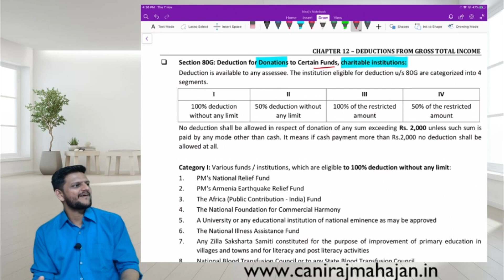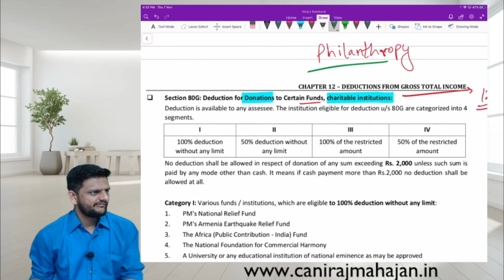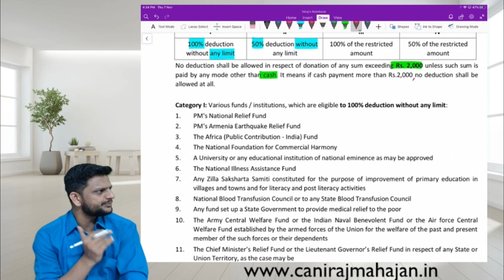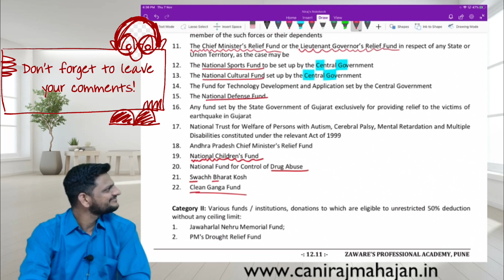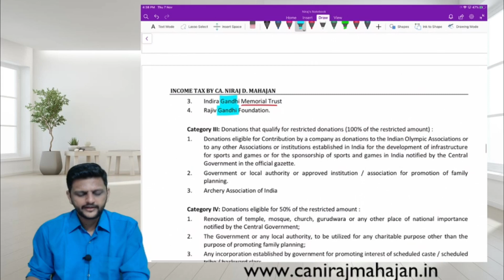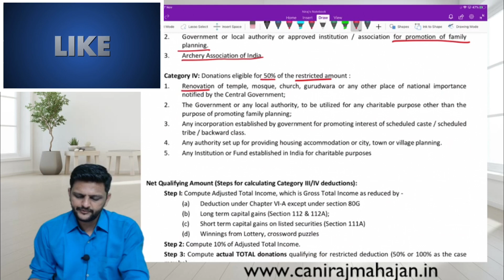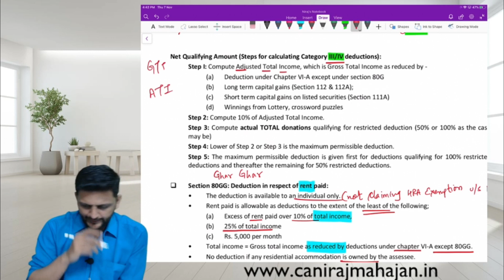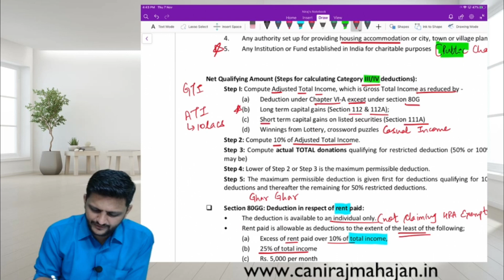Chp VI-A deductions (Sec 80C to 80U) Lec 5 by CA NIRAJ D MAHAJAN CA Inter CS Executive AY 2020-21